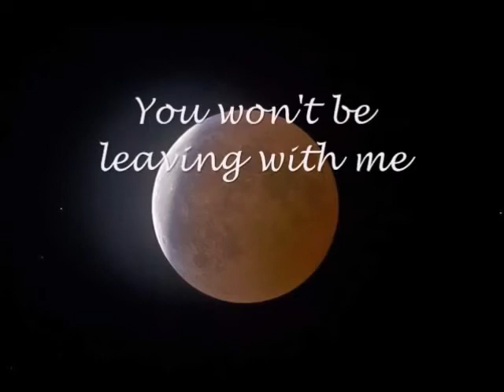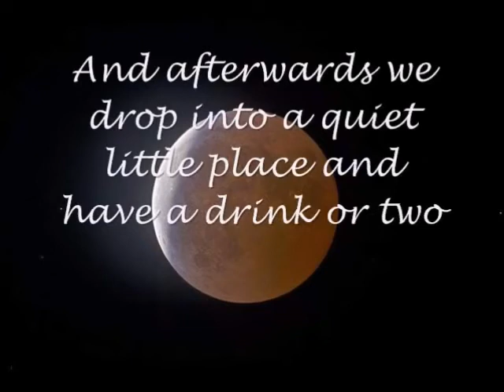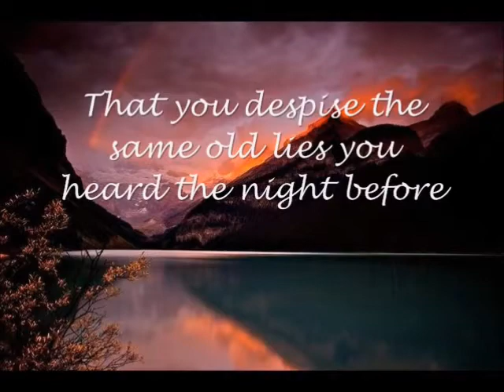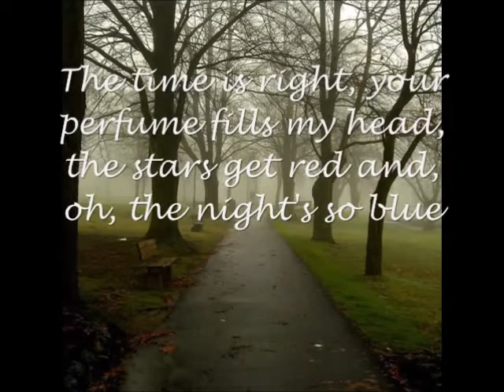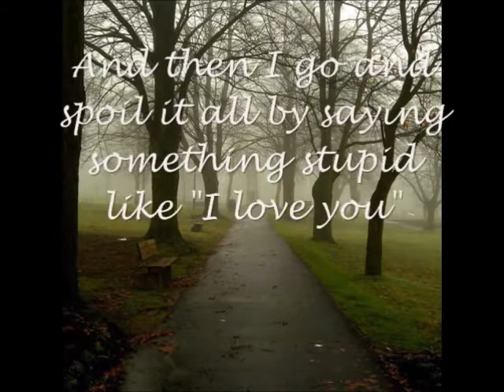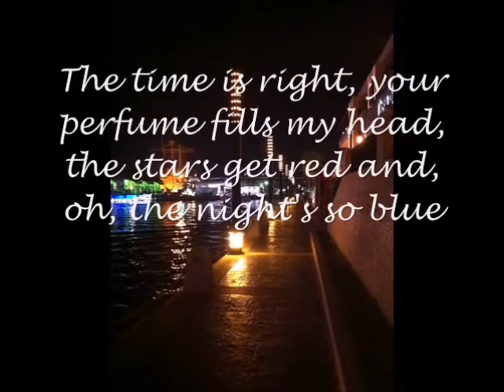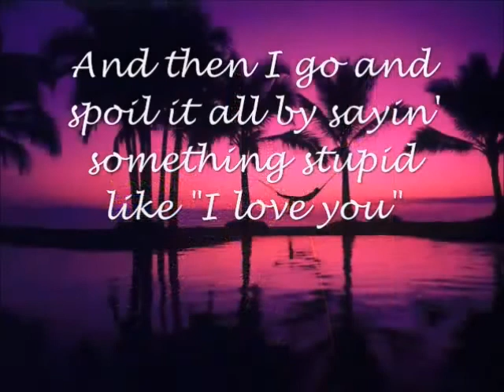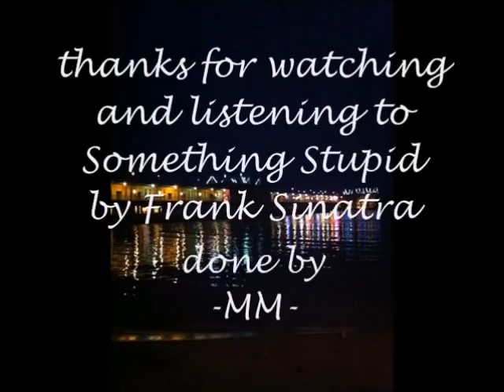Was kann ich denn dafür (Something Stupid)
Live auf Yamahakeybord Tyros 4 aufgenommen --- jp

Deutscher Text --- Was kann ich denn dafür --  (Something Stupid)